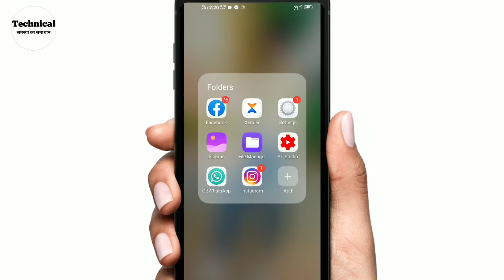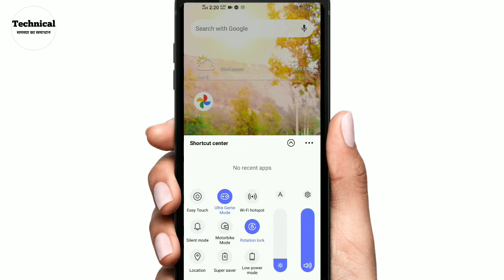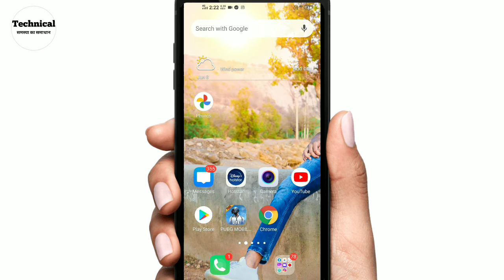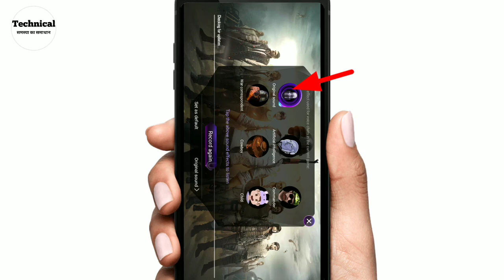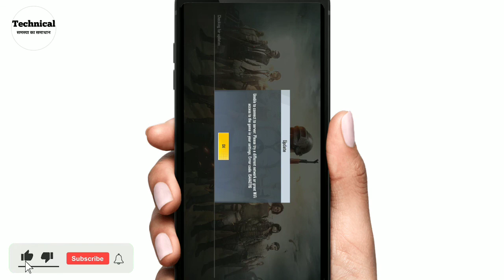Game खेलते समय Voice Change कैसे करें || लड़की की आवाज निकाल || Ultra Game Mode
Hello Friends
is video me main bataya Hai Ki Ultra game mode se aap voice change kaise kar sakte ho aur pubg mobile/pubg lite/free fire game may be voice change karke ladki/girl voice Nikal sakte ho

(1)Ultra Game Mode क्या होता है कैसे यूज़ करें
(2)कोई भी गेम खेलते समय लड़की की आवाज कैसे निकाले बिल्कुल आसान तरीका ❓
(3)Free Fire Voice Change कैसे करें किसी की भी आवाज निकाले ‌?
(4)Pubg Mobile/ Pubg Lite/ Free Fire किसी भी गेम में वॉइस चेंज कैसे करें
(5)What is ultra game mode?

Ultra Game Mode?
Ultra Game Mode Voice Change Kaise Kare
कोई भी गेम खेलते समय लड़की की आवाज कैसे निकाले बिल्कुल आसान तरीका ❓
Pubg Mobile Voice Change Glirl
Pubg Lite Voice Change
Free Fire Voice Change कैसे करें किसी की भी आवाज निकाले ‌?
Ultra Game Mode क्या होता है कैसे यूज़ करें
Ultra Game Mode On Karne Se Game Leg Nahi Hota Hai